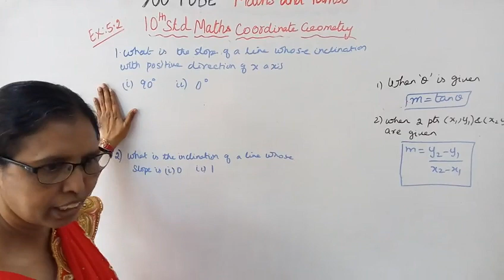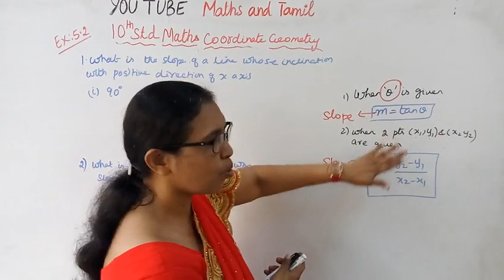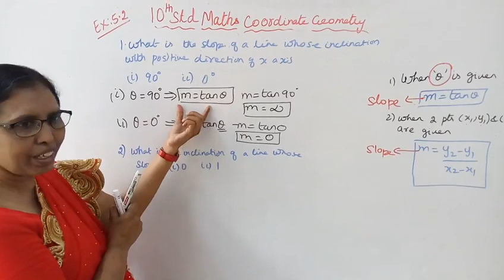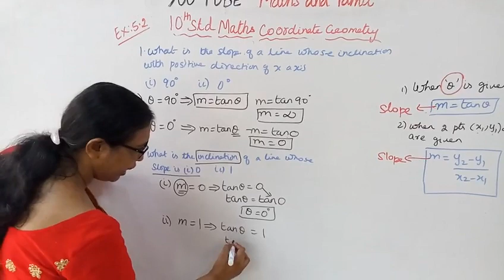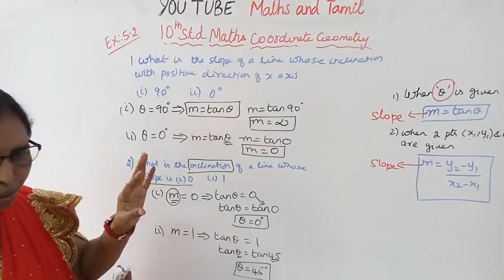T.N. 10th std maths Exercise:5.2 Sum - 1 & 2 | Coordinate Geometry.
Dear Students,
This video tells about that Ex:5.2-1,2
tn10thmathsex:5.2-1&2#tn10thmathscoordinategeometry#ex:5.2-1&2#mathsandtamil